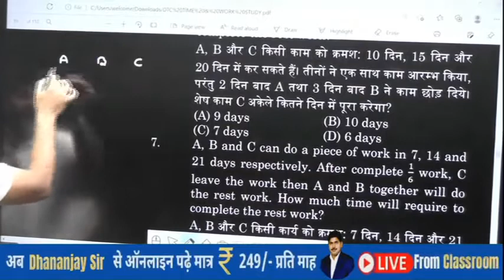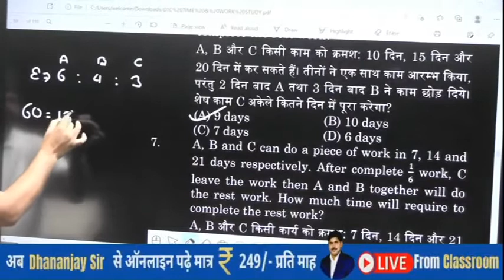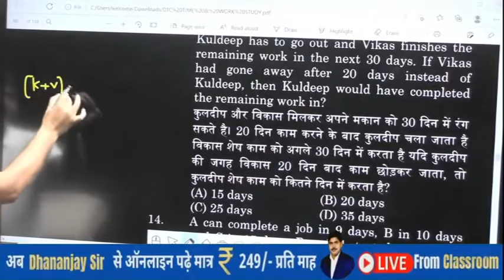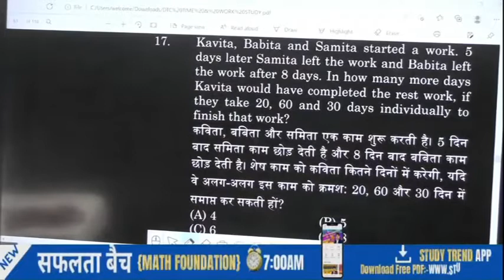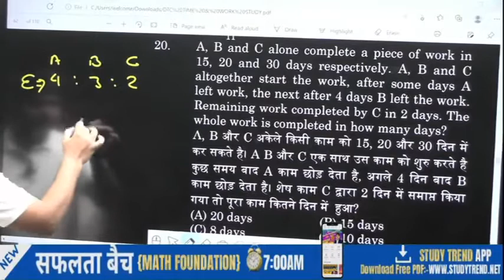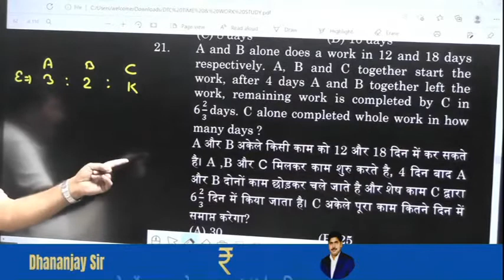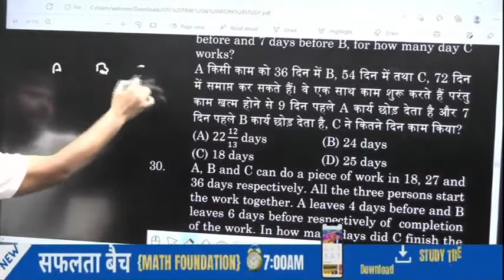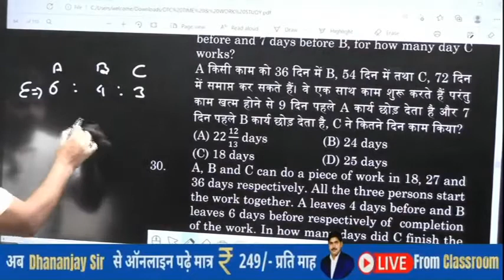Math Foundation Daily At 8AM | Time And Work Lecture - 5 By Dhananjay Sir | Study Trend App